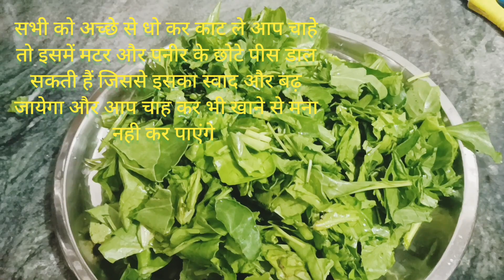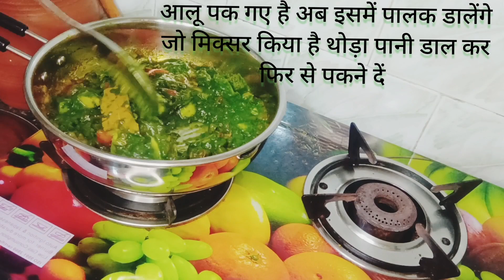लहसुनी पालक रेसिपी/how to make lasooni palak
palak saag recipe palak  recipe palak aloo ki sabji lasconi palak recipe lasconi palak recipe lasconi palak recipe in Marathi lasooni palak recipe lasooni palak recipe
lasconi pelak recipe in telugu
lasooni palak Aalu recipe rice
lasconi palak Aalu
lasooni palak recipe in marathi
lasconi palak Aalu
lasooni palak recipe
lasooni palak recipe
lasooni palak dal recipe
lasconi palak recipe
lasooni palak recipe simple bhojan
palak tamatar ki sabji lasooni palak recipe
lahsun aloo palak recipe
palak sang recipe
palak Aalu ki sabji
lasooni palak recipe
lasooni palak Aalu recipe
lasooni palak recipe
palak Aalu recipe rice
lasooni aalu palak recipe
palak Aalu ki sabji lasooni palak
palak aloo ki sabji
palak Aalu recipe
lasconi palak recipe
lasconi palak aalu recipe
lasconi palak aalu
lasconi palak Aalu
lasconi palak recipe simple bhojan
palak  recipe
palak lahsun recipe
लहसुनी पालक रेसिपी
lasooni palak recipe
lasooni palak recipe
लहसुनी पालक रेसिपी
lasconi palak Recipe